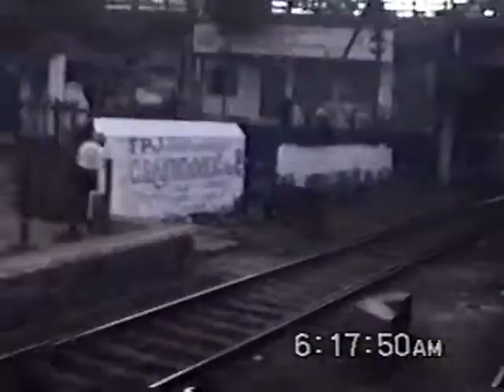Leaving Trivandrum Central - GIM-NCJ Exp. (Dec. 1999)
At Trivandrum Central, the wait for the Madurai-Quilon passenger delayed our train by nearly an hour and twenty minutes. Once the train pulled in, we took off towards Nagercoil.